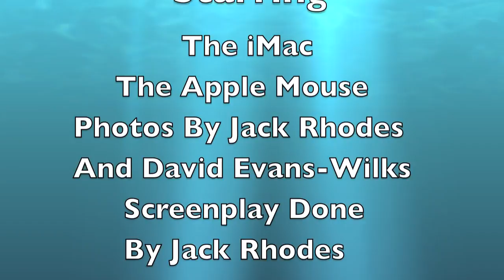Mouse Stop Motion Movie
Apple Mouse Stop Motion  Movie